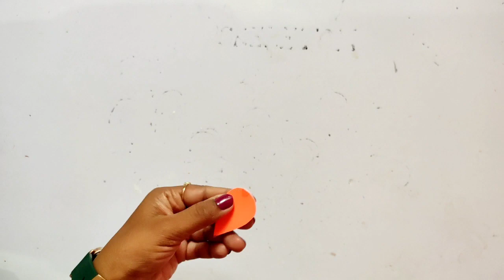Odd and even numbers TLM | Math TLM | Maths Model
Hi
In this video I have shown that how to make odd and even numbers model.